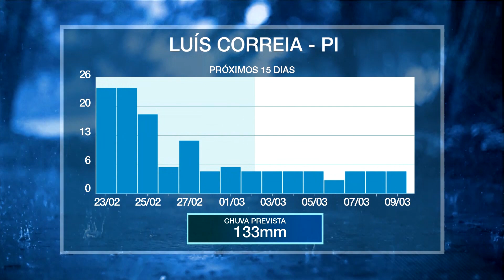Agroclima | Semana encerra chuvosa em áreas produtoras do Pará e Amapá